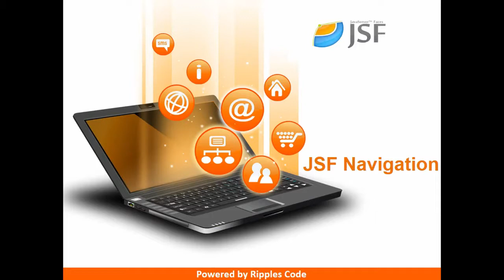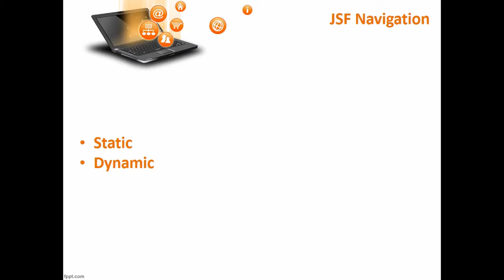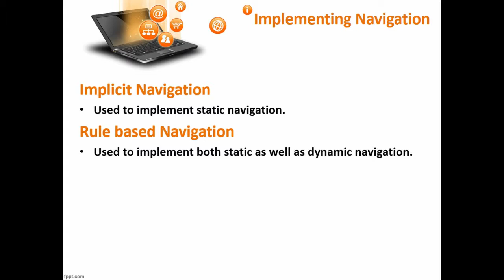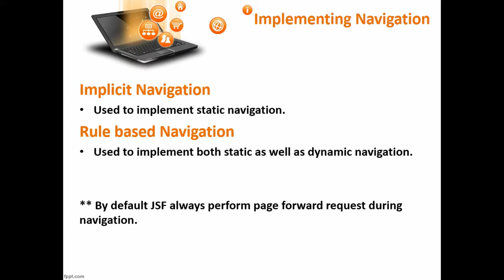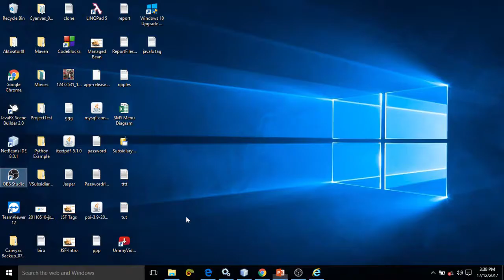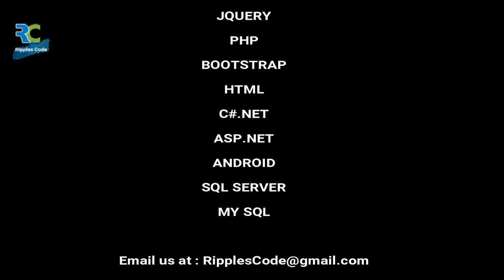Learn JSF Implicit navigation || JSF Tutorial ||Part 33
In this video JSF implicit navigation has been discussed.